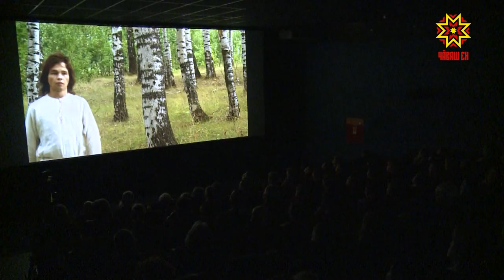Экран çинчи Çеçпĕл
Кăçал чăвашсен паллă поэчĕ Çеçпĕл Мишши çуралнăранпа 120 çул çитет. Çак куна халалланă ĕçсем çулталăкĕпех пыраççĕ. Шупашкарти «Мир Луксор» кинотеатрта «Çеçпĕл Мишши» документлă фильм кăтартрĕç